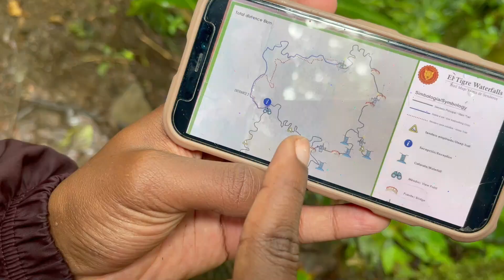🅴🅿🅸🆂🅾🅳🅴 1: Exploring the Enchanting Beauty of Monteverde, Costa Rica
Join us on an incredible adventure as we embark on a one-week tour in the mesmerizing paradise of Monteverde, Costa Rica. From lush rainforests to breathtaking landscapes, we're ready to immerse ourselves in the natural wonders this stunning destination has to offer.

In this travel vlog, we'll be capturing the essence of Monteverde through our lens, sharing unforgettable moments and experiences. Prepare to be captivated by the diverse wildlife, vibrant culture, and exhilarating activities that await us. Our journey will take us on thrilling zipline rides above the canopy, peaceful hikes through cloud forests, and encounters with fascinating creatures like the resplendent quetzal and playful monkeys.

With its rich biodiversity and conservation efforts, Monteverde is a true haven for nature enthusiasts. We'll be showcasing the importance of eco-tourism and sustainable practices in this ecologically diverse region. Along the way, we'll meet locals, learn about their customs and traditions, and indulge in delicious Costa Rican cuisine.

So, grab your virtual passport and join us as we explore the enchanting beauty of Monteverde, Costa Rica. Let's embark on this unforgettable journey together!
After watching this video, I encourage you to leave any comments or questions you may have in the section below. We always try our best to respond to all comments, so please go ahead and share your feedback. And we hope you enjoy this video.